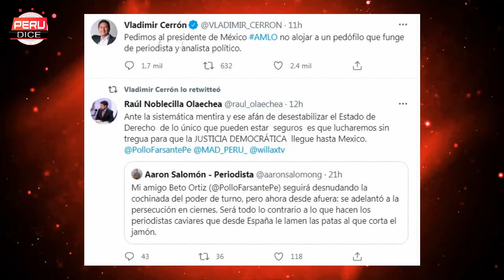FUERTE!! VLADIMIR CERRON PIDE AL PRESIDENTE DE MEXICO NO DAR ASILO A BETO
A través de su cuenta oficial de Twitter, Vladimir Cerrón hizo un pedido al presidente de México, Andrés Manuel López Obrador para que no le de asilo al periodista Beto Ortiz, quien recientemente llevó a cabo un viaje a su país en plena investigación